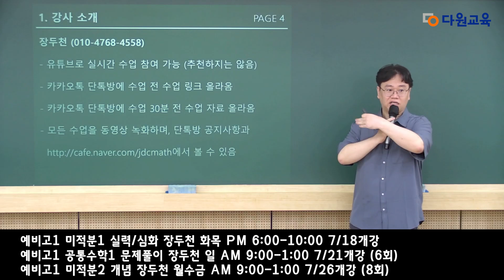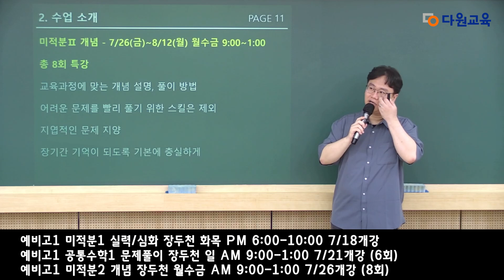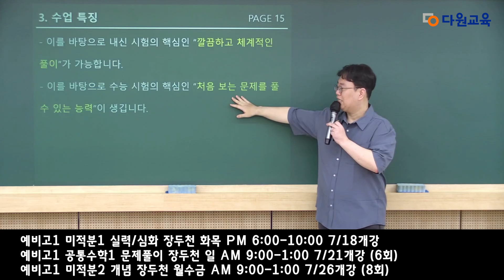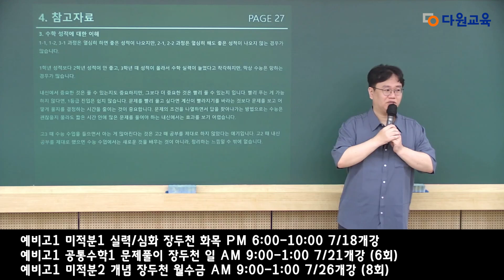[다원교육] 예비고1 수학 설명회 - 장두천T